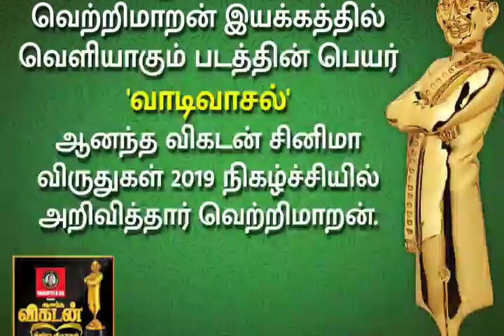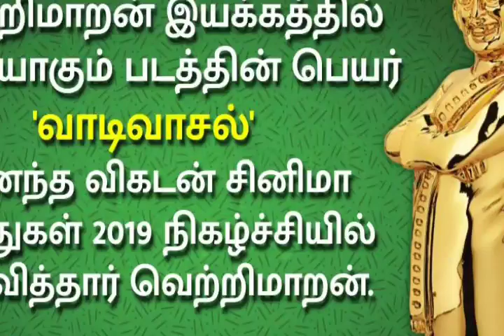SURIYA NEST MOVIE NAME VERIMARAN ANNOUNCED | GV PRAKASH | VETRIMRAN | VIJAY | AJITH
r=nametag
SURIYA NEST MOVIE NAME VERIMARAN ANNOUNCED | SURIYA | GV PRAKASH | VETRIMRAN | VIJAY | AJITH | Dharbar | Rajinikath | Vadivaasal
சூர்யா நடிப்பில் வெற்றிமாறன் இயக்கத்தில் வெளியாகும் படத்தின் பெயர் அறிவிப்பு